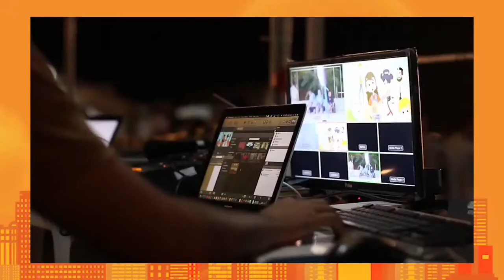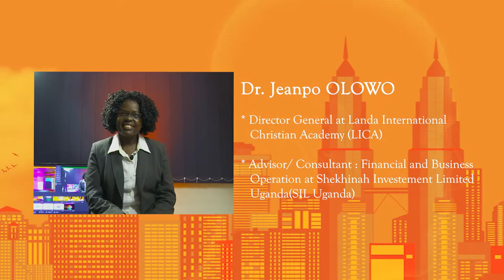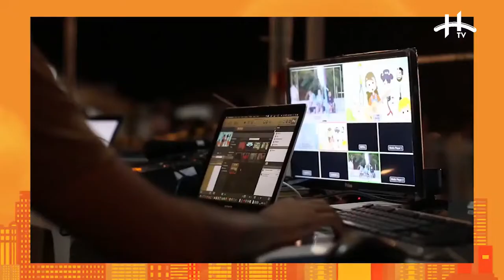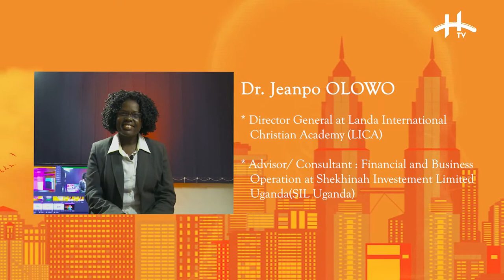Santa ANZO on CEO Bench Live on House of Talent TV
Santa ANZO on the CEO Bench Live on Hose of Talent TV. We are a Live Broadcasting Channel that observes YouTube Community Guidelines & Policies. Content played are original and in studio with artistes or on request or submitted by the content owner. To submit your content for broadcast send us email on . Check out the following content on our regular and weekly programming. 1. Creative Industry Talk. 2. The CE0 Bench. 3. The Coffee Break. 4. Slam Dunk Basketball. 5. Elder's Wisdom Circle. 6 Sunday Rise Session. 7. Volleyball Show. 8. Family Talk. Tuesday, Friday, Saturday & Sunday.